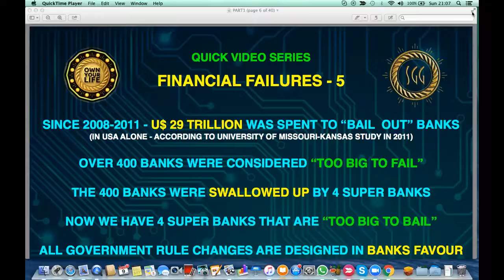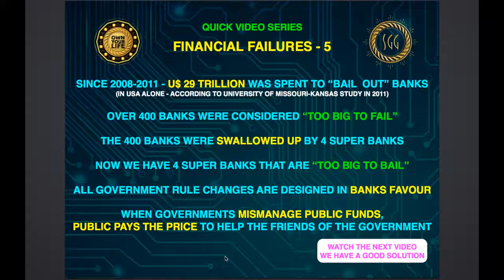Banks Are Designed To Be A Burden To YOU - The Public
All the rule changes that governments have been making over the past few years are to make sure that the banking system does not collapse but at the receiving end of it - is always a taxpayer, the small depositor, the consumer who is the one to foot the bill.

banking conspiracy
banking and finance
banking awareness
banking collapse
banking crisis explained
banking documentary
banking education
banking explained
banking system
banking alternatives
banks profit
bank depositors
cryptocurrency
saving gold
saving silver
mining bitcoin
personal finance
financial freedom
wealth
wealth protection
asset accumulation
mismanage public funds
banks
bail out
banking system
tax payer
Peter Schiff
Mike Maloney
Gold Bullion
Silver Bullion
how to earn bitcoins fast and easy
Jeff Berwick
Simon Black
Sovereign Man
John Crestani